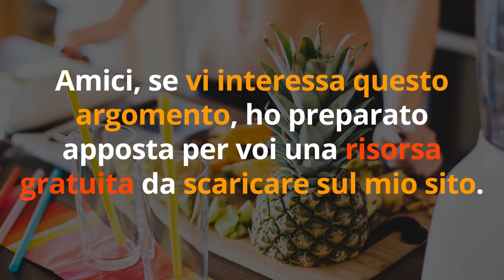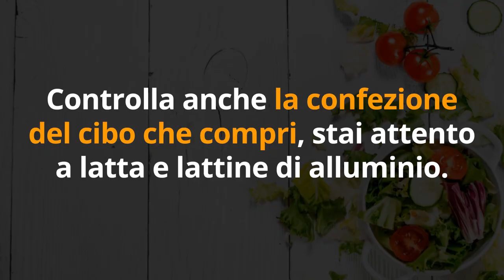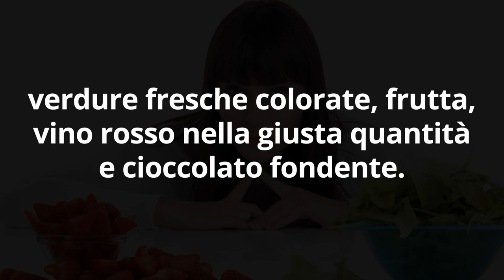Questi 7 SEGRETI DETOX sono IDEALI per DIMAGRIRE SENZA DIETA VELOCEMENTE e MANGIANDO con gusto 😉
Ciao amici! Sapevate che per dimagrire senza dieta fare detox è essenziale? Infatti senza "sbloccare" i canali di depurazione del corpo, non è possibile nemmeno eliminare il grasso in eccesso, che resta bloccato nei tessuti. Ecco 7 trucchi detox naturali ideali per dimagrire velocemente.

Simona Vignali